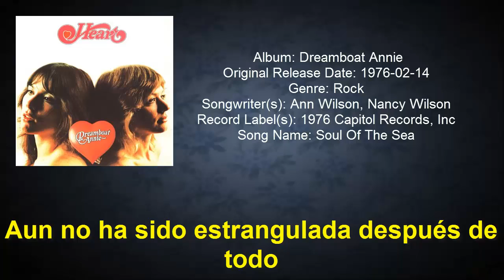Heart - Soul Of The Sea Subtitulada Al Español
Soul Of The Sea Subtitulada Al Español :3

Album: Dreamboat Annie
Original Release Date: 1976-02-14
Genre: Rock
Songwriter(s): Ann Wilson, Nancy Wilson
Record Label(s): 1976 Capitol Records, Inc

Compañías:

Distributed By – Mushroom Records, Inc.
Manufactured By – Mushroom Records, Inc.
Phonographic Copyright (p) – Mushroom Records, Inc.
Pressed By – Columbia Records Pressing Plant, Santa Maria
Mastered At – Kendun Recorders

Créditos:

Backing Vocals – Ann Wilson
Banjo – Geoff Foubert
Bass – Brian Newcombe, Steve Fossen
Bells – Howard Leese
Drums – Dave Wilson, Duris Maxwell, Kat Hendrikse
Flute – Ann Wilson
Guitar – Nancy Wilson, Howard Leese, Roger Fisher
Keyboards – Rob Deans
Percussion – Mike Flicker, Ray Ayotte
Producer – Mike Flicker
Synthesizer – Howard Leese
Vocals – Ann Wilson